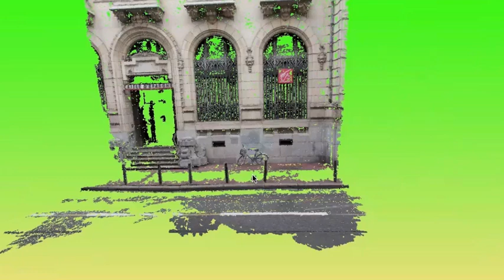iScan3D Movie 3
This model has been made automatically with an iPhone 4 and the app iScan3D
Time to capture: less than 3mins
Computing time: 5mins (textured points cloud no hand manipulation)